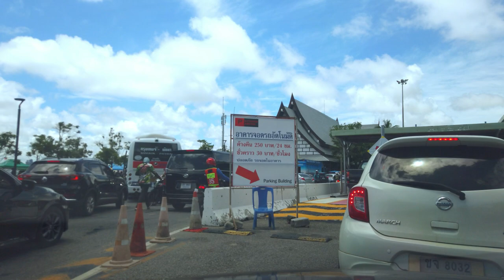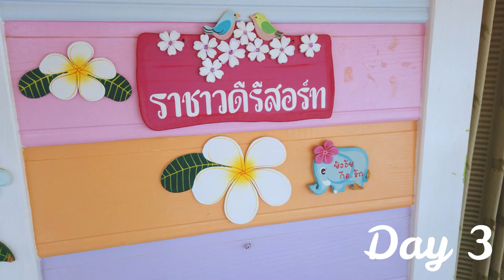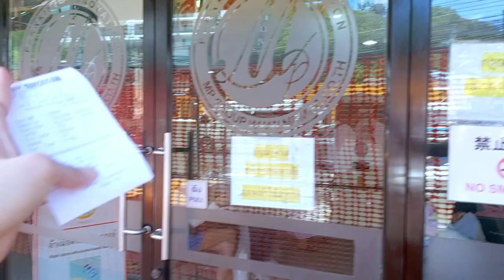เกาะล้าน vlog ดองเค็มข้ามปี I 3 วัน 2 คืน